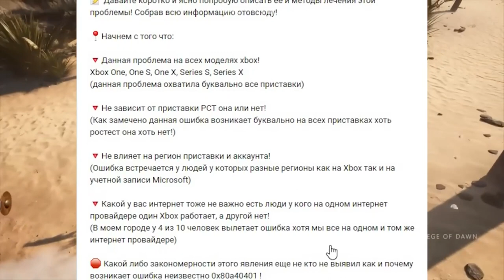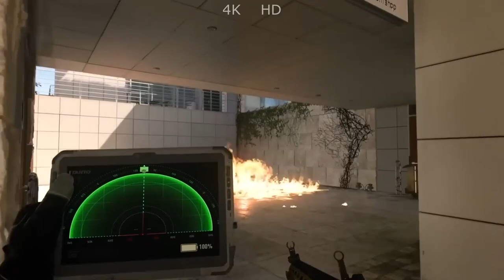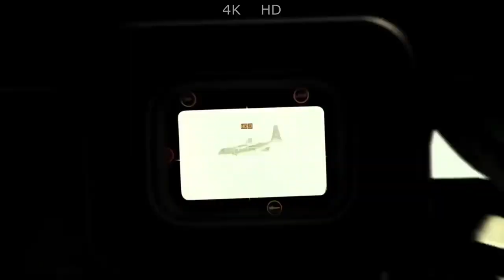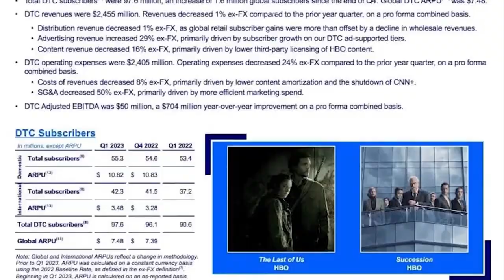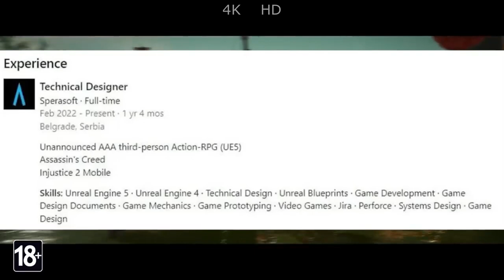STARFIELD, SYSTEM SHOCK, GOLLUM, REDFALL на дне, Рекорды THE LAST OF US, CS: GO, ИГРОВЫЕ НОВОСТИ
Тайм-коды:
00:00 - Вступление
00:59 - Xbox блокирует аккаунты
02:09 - Microsoft набирает подмогу
03:38 - Playstation showcase – когда ждать?
04:31 - Стратегия по STAR WARS – анонс скоро?
05:17 - STARFIELD будет для взрослых
06:05 - Убийцу LEFT 4 DEAD сливают за 1 доллар
07:18 - CS: GO по-прежнему в топе
08:10 - Анонс the international 2023
08:47 - Для чего нужны убежища в FALLOUT?
10:22 - Экс-сценарист Bioware об отношении к сотрудникам
11:45 - Рекорды THE LAST OF US на тв
13:06 - RESIDENT EVIL 4 скоро взломают
13:57 - DEAD RISING перезапустят
14:52 - TLOTR: GOLLUM очень короткая
15:54 - REDFALL на дне
16:31 - Sperasoft выпустят ааа-проект
17:24 - Ремейк SYSTEM SHOCK ушел на золото
18:01 - Sony поддерживает индию
19:17 - Трейлер хоррора SHAME LEGACY
19:56 - Цирк с конями
21:17 - Лучи добра!